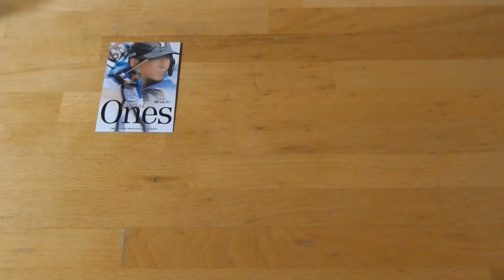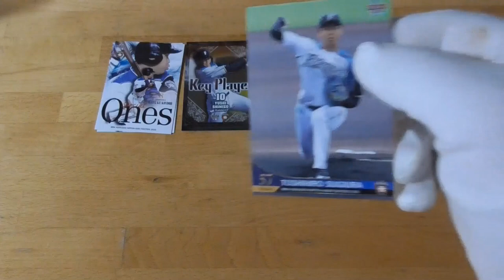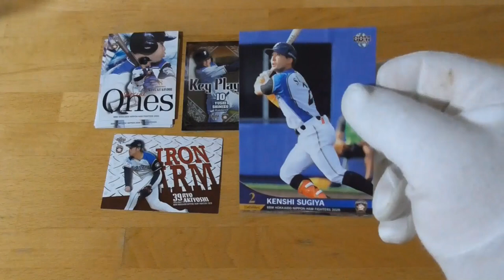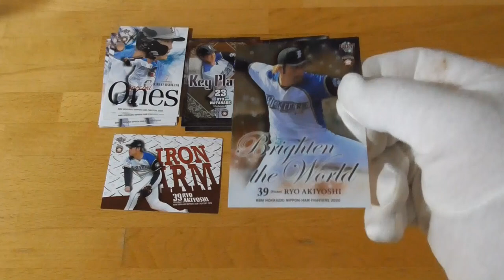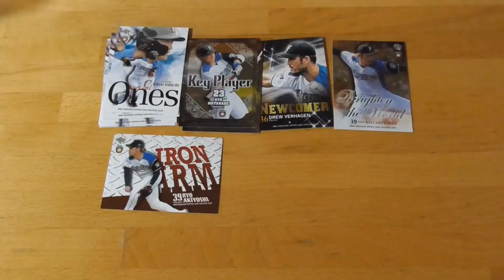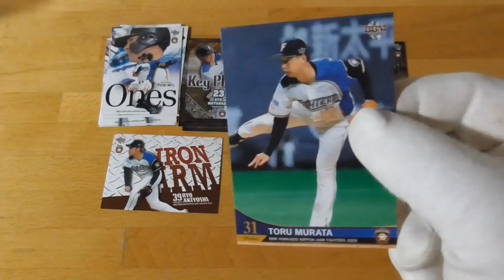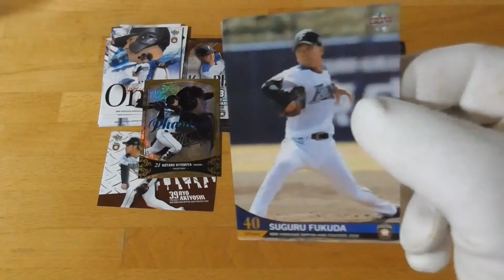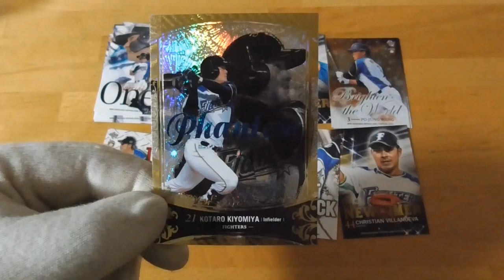BBM北海道日本ハムファイターズベースボールカード2020開封動画後編（４回目）⚾※レトロ感覚で見て下さい🙏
【BBM北海道日本ハムファイターズベースボールカード2020開封動画後編（４回目）⚾】